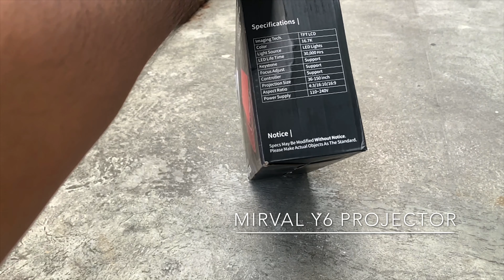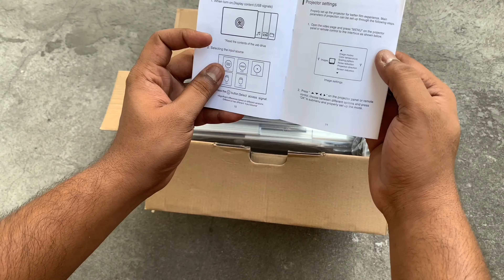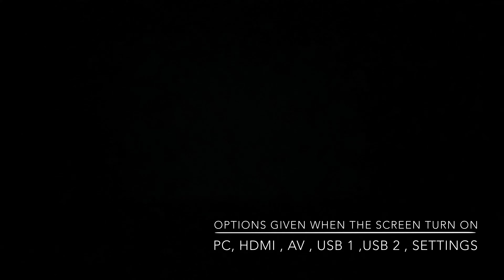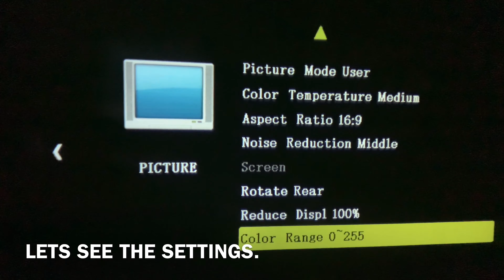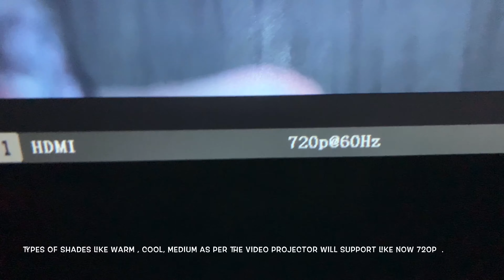Y6 MIRVAL PROJECTOR | LAZADA | UNBOXING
00:00 - [ intro of my vlogs ]
01:00 - [ I will tell u  ]
02:00 - [ about mirval ]
GUYS THIS IS KAGITHA MADHU KRISHNA MY YOUTUBE CHANNEL "KMK VLOGS " TAKING MEDICINE COURSE IN PHILIPPINES . I WILL BE SHARING MY VLOGS TO YOU LET'S SEE HOW MY LIFE WILL BE GOING ON!

I WOULD LIKE TO APPRECIATE IF YOU DO IT FOR ME . THANKS  LOVE YOU ALL PEACE